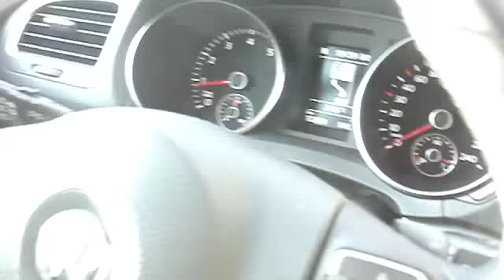vw golf park assist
automatisch parken - es funktioniert tatsächlich!